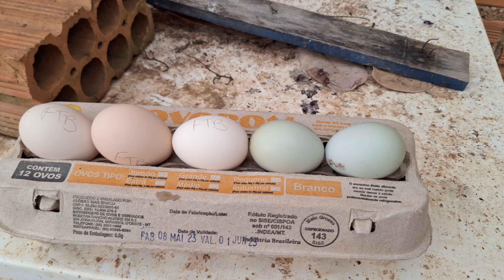Tratando da criação | Criações Por Hobby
No vídeo de hoje: Mostrei os pintinhos que estão com a Ariana, tratei da aves e recolhi os ovos das Baias.

⚠️ Vídeos: Segunda-feira às 19h (horário de Brasília);